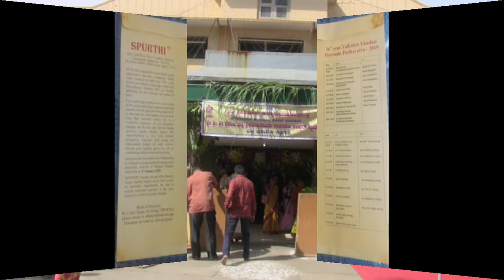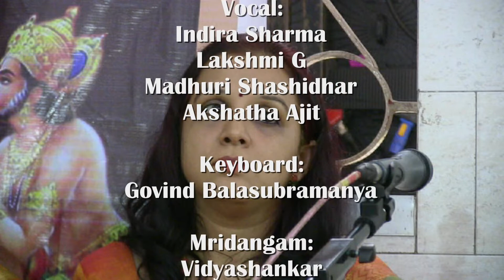Ambiga Naa Ninna Nambide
Spurthi Presents
26th Vaikunta Ekadashi
Thirumala Padayatre - 2019
Sri Srinivasa Kalyana Mahotsava
at Sri Kuchalambal Kalyana Mahal
Jayanagar, Bengaluru

Devotional Music:
Vocal:
Indira Sharma
Lakshmi G
Madhuri Shashidhar
Akshata Ajith

Instrumental Accompaniment:
Keyboard: Govind Balasubramanya
Mridangam: Vidyashankar
Rhythm Pad: Sumadhur Anoor